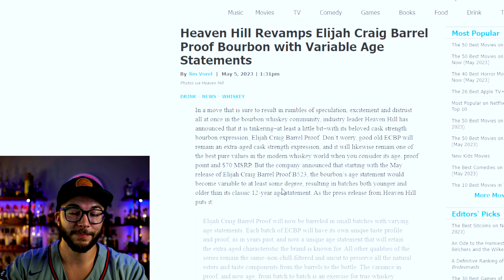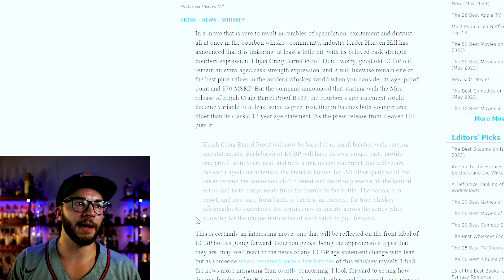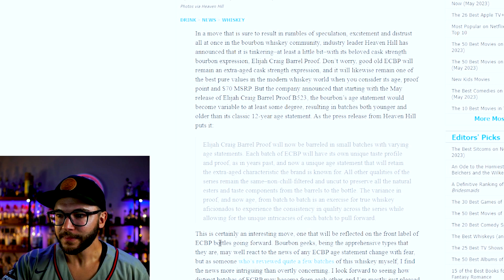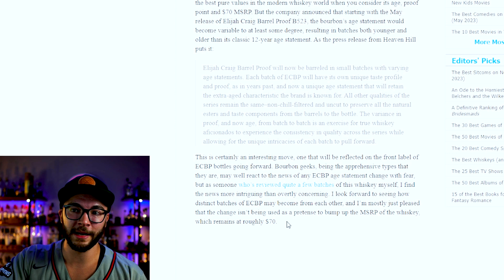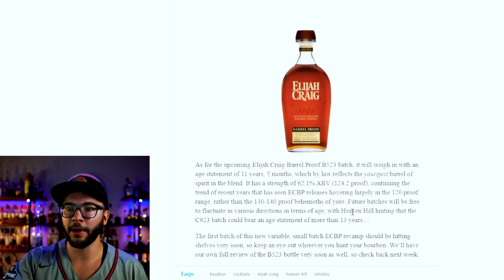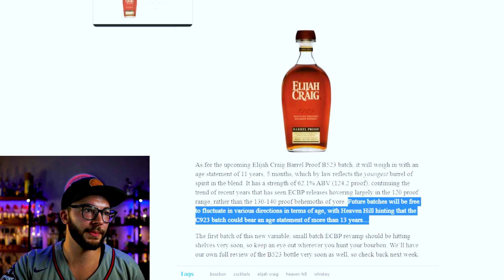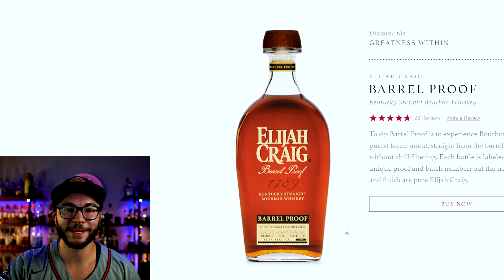Elijah Craig Barrel Proof REMOVES 12 Year Age Statement | Booze News!